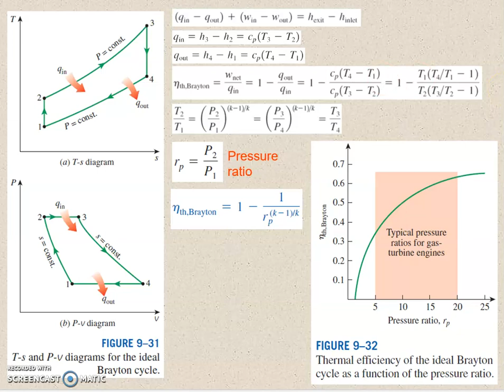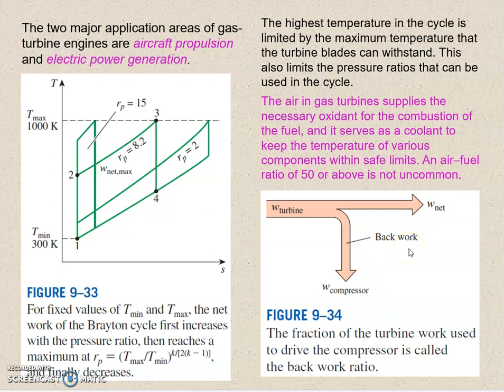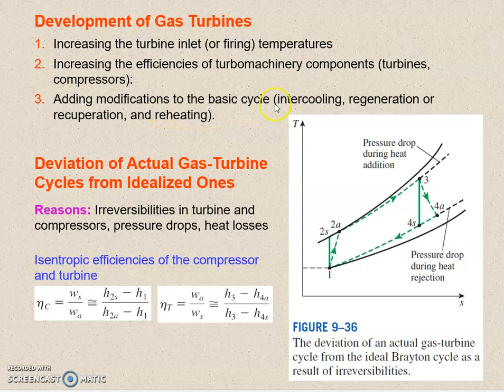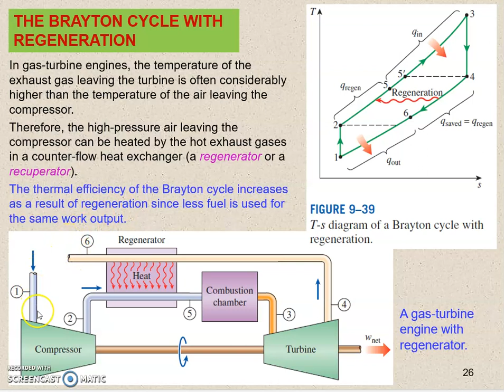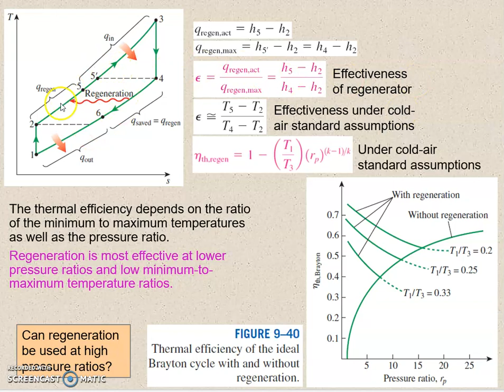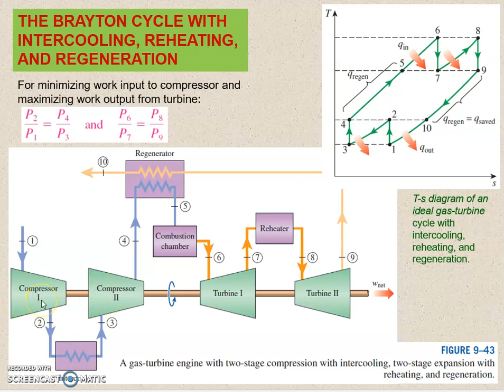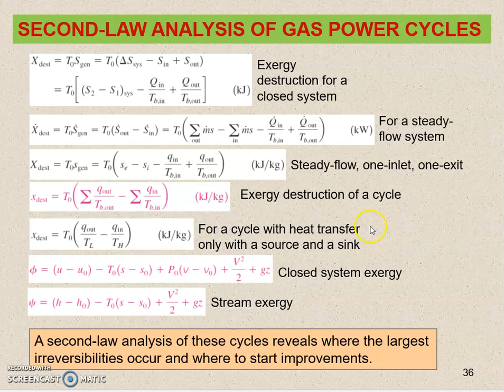Ciclos de gas 3 de 3